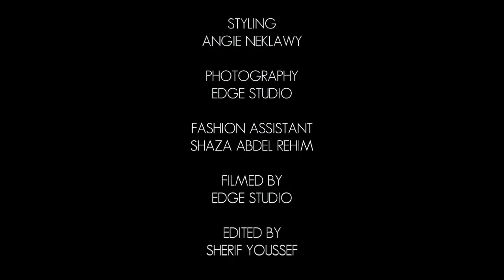HAITHAM ABDELAZIM - ENIGMA'S JULY 2020 COVER SHOOT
On our cover are four very prestigious men who are ZED FC board members. Football legends Hazem Emam and Seif Zaher join ORA CEOs, Haitham Mohamed and Ahmed Diab for a very special cover story on how ZED is not only changing the world of real estate in Egypt, but the world of sports as well. Here’s an exclusive behind the scenes interview with haitham abdelazim.